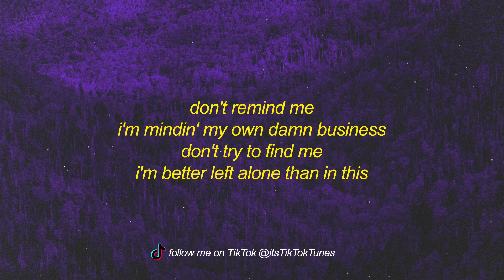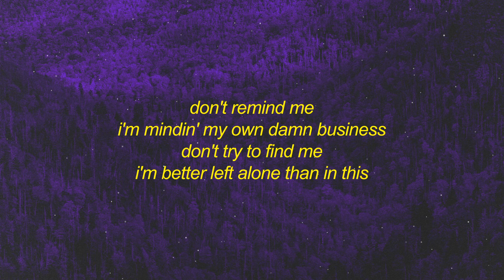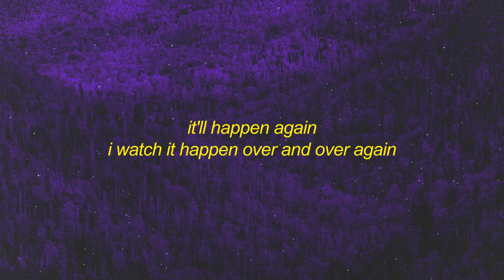Oliver Tree & Robin Schulz - Miss You (sped up/TikTok Remix) Lyrics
Oliver Tree & Robin Schulz - southstar Miss You (sped up/TikTok Remix) Lyrics | i don't ever wanna see you and i never wanna miss you again

Stream Oliver Tree & Robin Schulz - Miss You (sped up/TikTok Remix) Lyrics | i don't ever wanna see you and i never wanna miss you again

don't fret
one thing
don't fret
i don't ever wanna see you
and i nеver wanna miss you again